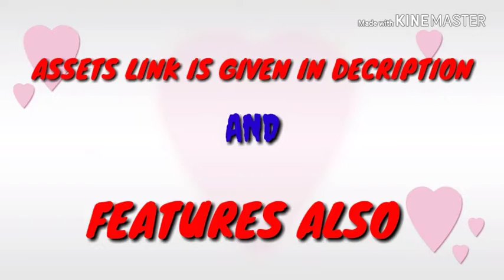Assets for Rules of survival 7 october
Let's play for fun.
1.YOU HAVE TO LIKE THE VIDEO.
This will only work if you have done the above instructions .(FOR EVERYONE)
This mod is 100%safe.
NO BUGS.
Features:
Aimlock 90%{SAFE}
No recoil 20%{SAFE}
Wider angle camera{SAFE}
NEW MALE RED HAND AURA{SAFE}
NEW MALE BLUE SUPPLY{SAFE}
NEW FEMALE BLUE HAND AURA{SAFE}
NEW FEMALE RED SUPPLY{SAFE}
Speed hack{SAFE}
Fast parachute{SAFE}
Highscope lvl2{SAFE}
IF YOU APPRECIATE MY HARD WORK YOU ARE WELCOME TO GIVE DONATIONS
My paytm no is 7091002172.
Skin will be only shown if you have removed the skin you have applied on bags and character and helmet
Helmet lvl1:santa helmet
Helmet lvl2:anubis
Helmet lvl3:wukong band
Hair :wukong
Clothes :red wukong
Pant:red wukong
Backpack skin: pirates backpack(1,2,3)
M4A1 WILD DRAGON Skin
BE SAFE WITH MY MODS
_____NOTE_____
---IF YOU ARE BANNED,ITS YOUR OWN AFFAIR THE SPREAD OF MOD ASSETS IS STRICTLY PROHIBITED!!!SO DON'T SHARE THE MOD---
×××NOTE×××
IF YOU DONT RESPECT ME I WILL REPORT YOUR VIDEO AND GIVE A COPYRIGHT IN YOUR VIDEO

MUSIC CREDITS TO NCS MUSIC.